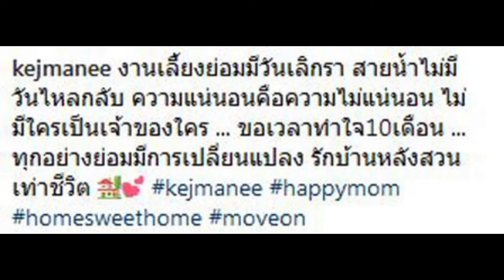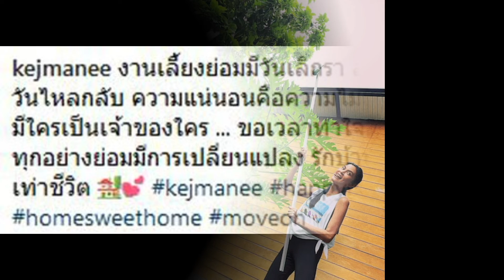บ้านหลังเก่า ‘ปิ่น เก็จมณี’ ประกาศชัดแยกอยู่กับ ‘เจ’